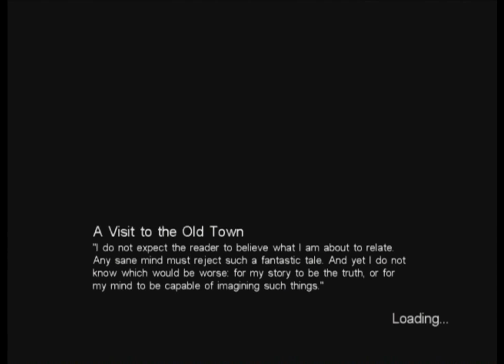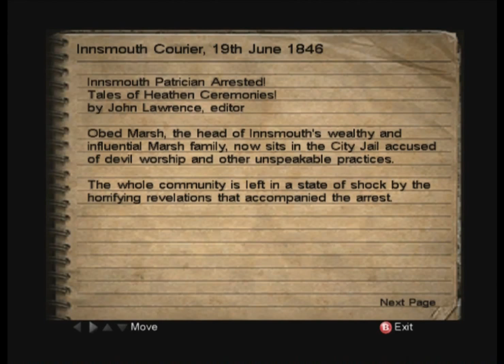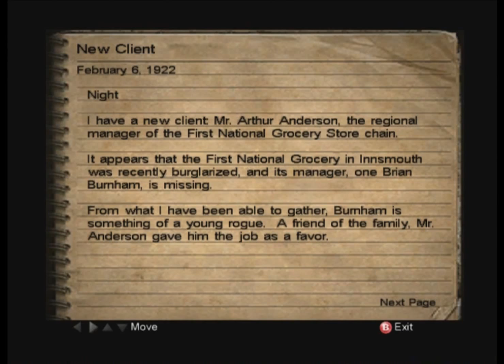Call of Cthulhu w/CharlyBravo | Ep 2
Click [Show More] to see more info.

I do not claim ownership of the audio / music / films used in this video.